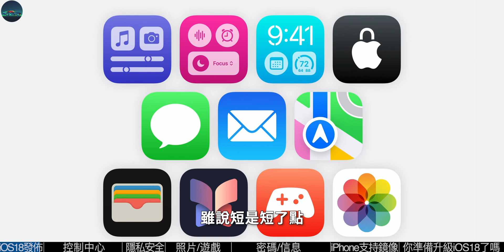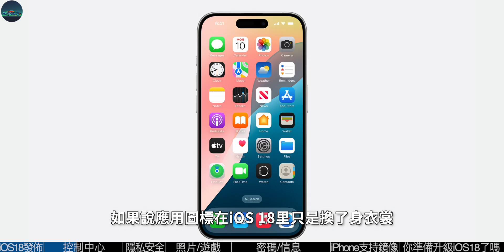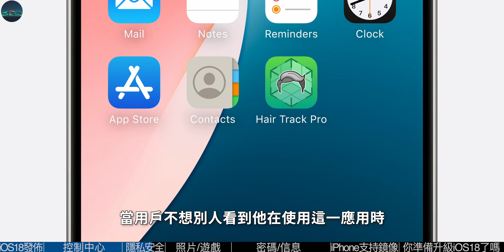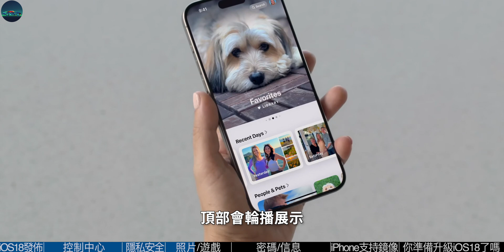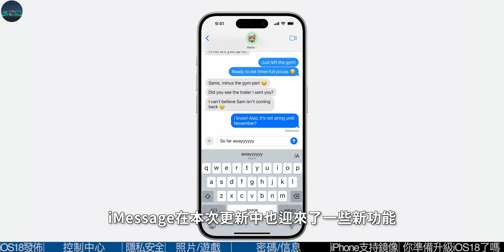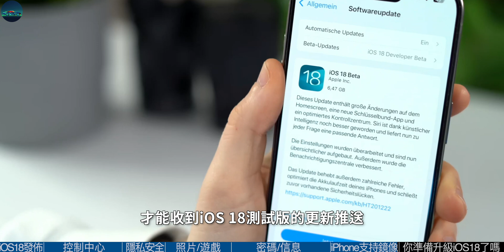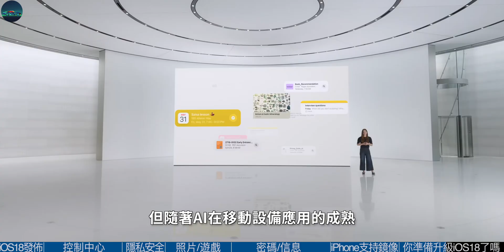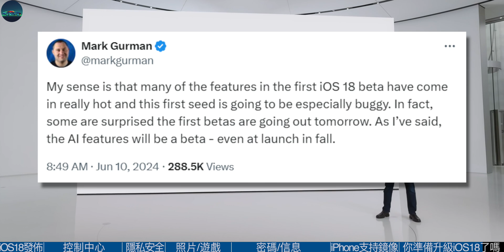iOS 18发布：12个炸裂新功能！古尔曼提醒 iPhone 用户慎更 iOS / iPadOS 18 Beta：BUG 较多，你能忍住不升级吗？【JeffreyTech】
苹果WWDC2024开发者大会已经于今日凌晨召开，大家熬夜看了这场科技“春晚”了吗？
在短短不到两个多小时的时间里，苹果发布了iOS 18、iPadOS 18、macOS 15、watchOS 11、tvOS 18、VisionOS 2以及苹果的个人智能系统Apple Intelligence。
比起Apple Intelligence亮相，前面几个新系统的介绍就跟WWDC的开胃小菜一样，在聊果式AI之前。Jeffrey还是先来分享一下大家最最最关心的iOS 18系统吧……

00:00 iOS 18发布
00:51 应用图标
01:19 控制中心
01:53 锁屏自定义
02:09 应用锁
02:28 隐藏图标
02:52 照片改版
03:27 新增游戏模式
03:59 全新“密码”应用
04:20 通话录音
04:43 信息改进
05:19 改进AirPods Pro交互
05:39 iPhone支持镜像
06:14 兼容机型
06:28 升级方法
06:48 如果没有AIiOS 18又将成为史上最小更新
07:43 你准备更新iOS18了吗